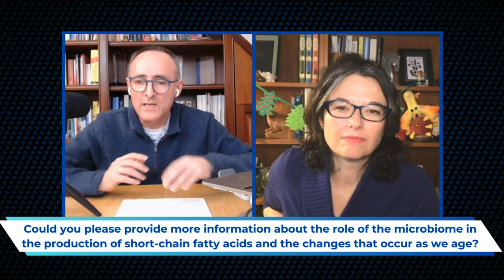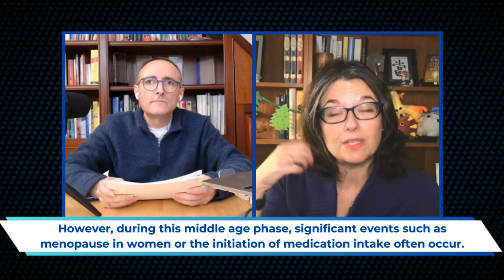How the MICROBIOME and GUT HEALTH can affect your overall health and its effects on aging. |Ep.15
In this episode join Dr. Riveros in the conversation with Dr. Dawn Bowdish, Associate Professor at McMaster and a Canada Research Chair in Aging & Immunity. They discuss the role of the gut microbiome and inflammation in health and disease, as well as the implications for how we age healthily. Dr. Bowdish started her lab at McMaster in 2009 where her team of post-doctoral fellows, undergraduate and graduate students study the process of macrophage phagocytosis, how macrophages influence the composition of the microbiome of the upper respiratory tract and how they recognize and destroy Streptococcus pneumoniae, the major cause of pneumonia in the elderly. She has won a number of early career awards including the Pfizer-ASPIRE award and the G. Jeannette Thorbecke Award from the Society of Leukocyte Biology. Her lab is funded by the CIHR, NSERC, the Labarge Optimal Aging Initiative and the Lung Association.

This episode was based in the following articles:
References:

-DeJong EN, Surette MG, Bowdish DME. The Gut Microbiota and Unhealthy Aging: Disentangling Cause from Consequence. Cell Host Microbe. 2020 Aug 12;28(2):180-189. doi: 10.1016/j.chom.2020.07.013. PMID: 32791111.

- Dr.E.F.Rain as @doctoref.rain on Instagram.